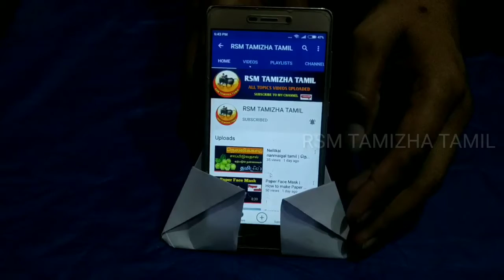How to Make Paper phone stand | Easy Origami | RSM TAMIZHA TAMIL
How to make an Paper Phone stand / Holder

In this video, I show you how to make a phone stand and holder that will leave your smart phone both horizontally and vertically for you to watch what you want

The Paper phone stand base is triangular for the
 pyramid.